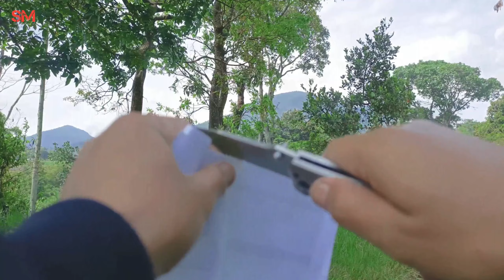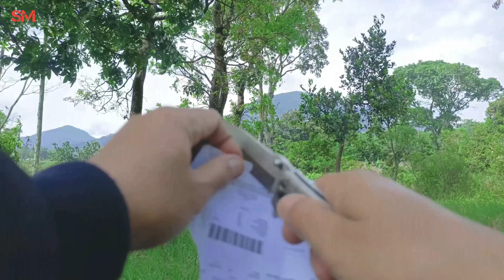UNBOXING OUTDOOR Paket Pisau Lipat Damaskus Survival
Selamat Datang Di Channel Slingshot Made

Selamat Menonton...